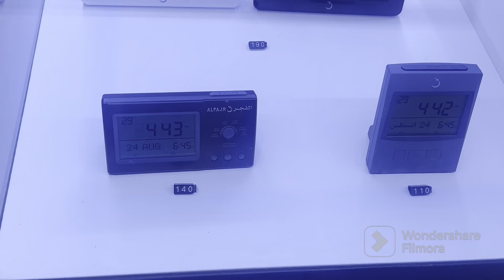Alfajr Watches & Clocks, Clock Tower Makkah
Wall Clock Inspired From Ka'aba Kiswa with Analog and digital synced, Analog with LCD to display Azaan time and date, multiple Athan sound ( Makkah, Medina, Quds, Egypt and Riyadh).
Alfajr Classic watches and clocks clock Tower branch MAKKAH.
Prices and Models.